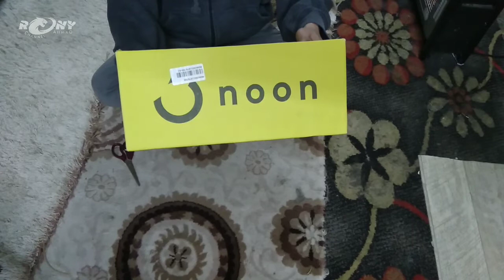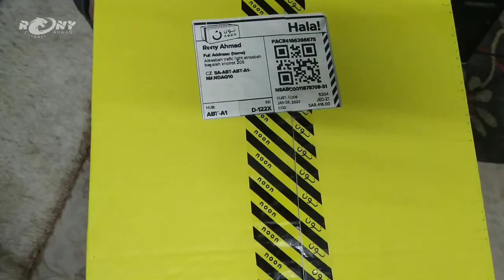UNBOXING MOZA MINI-S GIMBAL STABILIZER HP TERBAIK SAAT INI.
Di Video kali ini Unboxing Moza Mini-S yang saya beli melalui Jasa Online Noon seharga
SR 400 atau Uang Indo sekitar 1,4 Juta Rupiah.
Gimbal ini sudah sangat canggih,mudah di operasikan ,bisa dilipat dan simpel banget serta mudah dibawa kemana mana.Menghasilkan gambar yang Stabil dan tidak Goyang2.
Jika ada pertanyaan silahkan Komen Dibawah.
Terimakasih atas Dukunganya selama ini,Tanpa Sobat semua channel ini tidak ada apa apanya.🙏🙏🙏